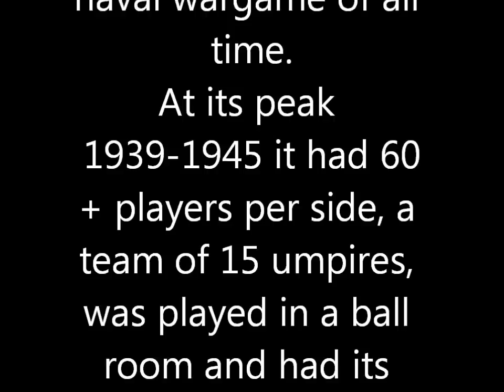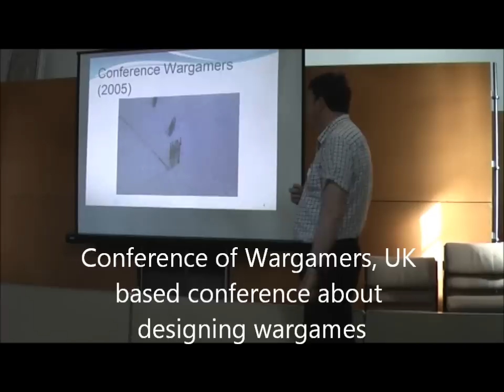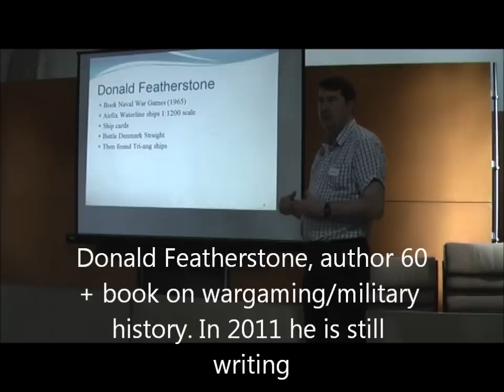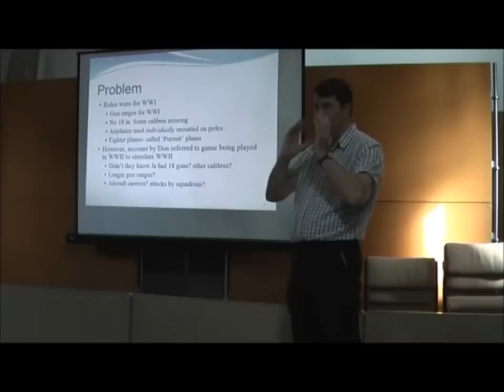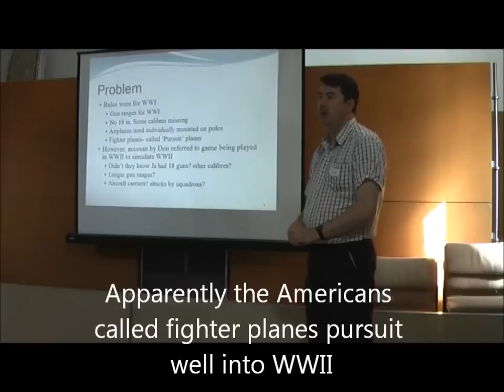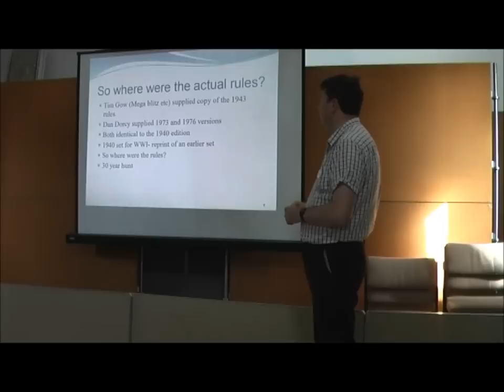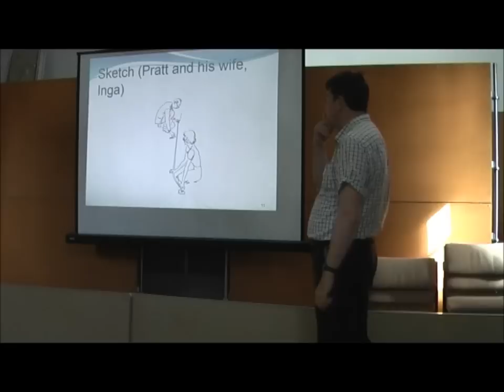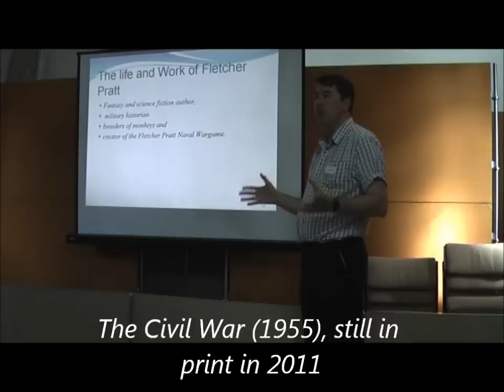Fletcher Pratt Naval Wargame Part 1 of 5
Conference lecture on the naval wargaming rules